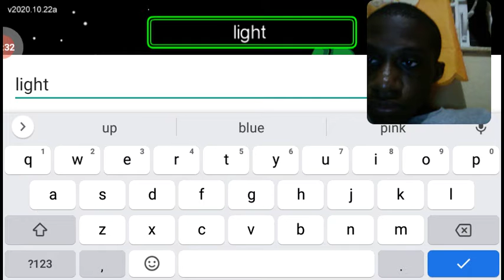PLAY AMONG US AS LIGHT HEAD IMPOSTER MODS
FOLLOW ON INSTAGRAM FECBOOK